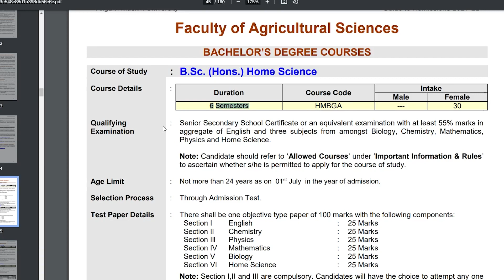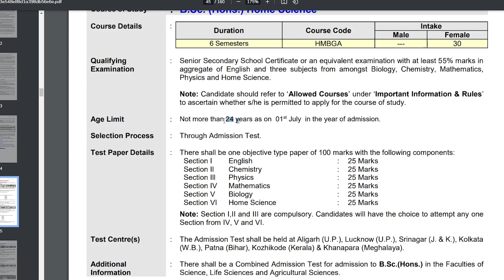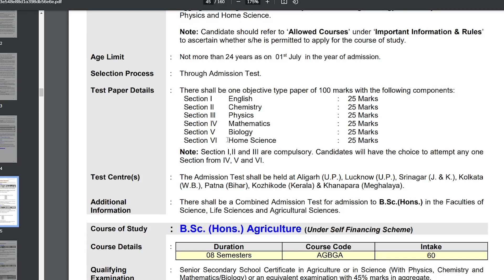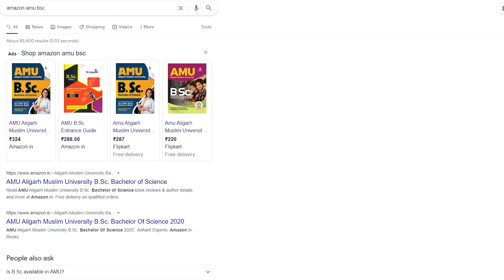Best Strategy to Crack AMU B.Sc Entrance 2022🔥| Syllabus, Books, Tips, PYQ's | Avoid these Mistakes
Title:- Best Strategy to Crack AMU B.Sc Entrance 2021 | Syllabus, Books, Tips, PYQ's | Avoid these Mistakes

Description:-